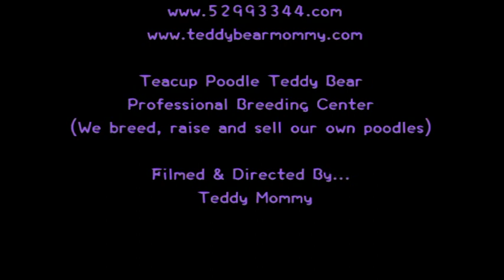لعبة صغيرة القلطي تيدي بير # 685